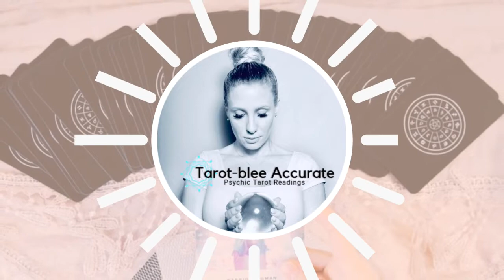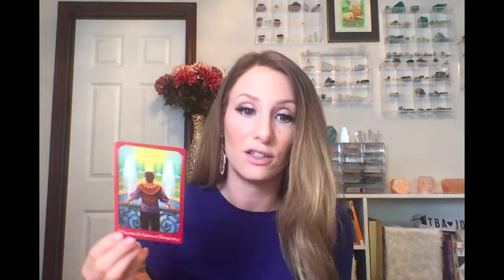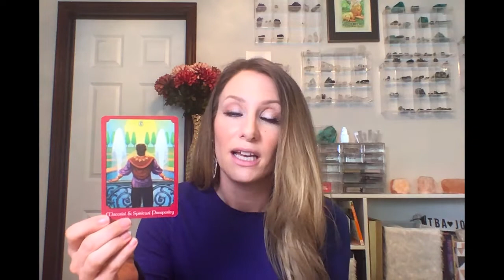May 2020 Aries Rising Career and Money Tarot Reading Horoscope- Work Guidance and Finance Vibe!